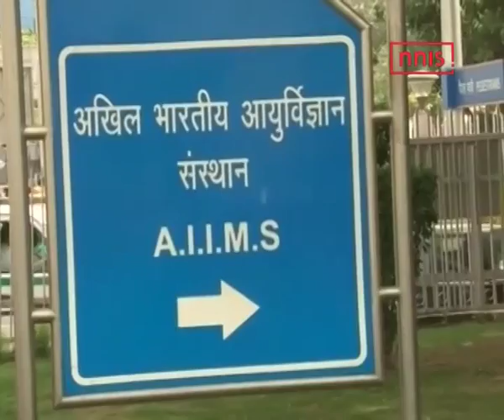Kejriwal Meets 13 Yr Old Rape Survivor, Seeks Full Statehood